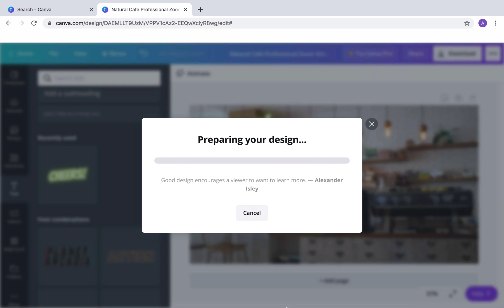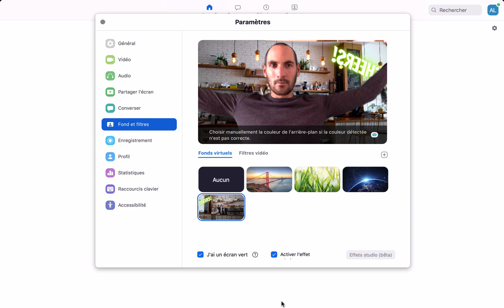CREER un FOND d'ECRAN Zoom, comment TELECHARGER & METTRE un fond virtuel personnel pour une réunion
Créer un fond d'écran Zoom, comment télécharger et mettre un fond virtuel personnel pour une réunion.
Aujourd’hui, nous allons voir comment personnaliser et mettre un arrière plan virtuel pour une réunion Zoom Meeting.
Pour cela, n’importe quelle image peut suffire.
On peut reprendre une de nos photos ou bien en télécharger des spécifiques.
Certains services en proposent gratuitement.
Pour l’exemple, on va se rendre sur le site “canva.com”
Alors, pour l’utilisation, il est nécessaire de s’inscrire en indiquant notre adresse email et un mot de passe pour créer un compte et de valider.
En tapant “zoom” dans la barre de recherche, on va nous suggérer directement la section “fond virtuel”.
Dans celle-ci, on y trouve alors un large choix.
Pour l’exemple, je vais choisir ce décor en le sélectionnant et en cliquant sur “use template”.
On arrive ensuite sur l’éditeur d’image de la plateforme qui nous propose d’autres modèles sur le même thème.
De nombreux outils nous sont également proposés.
Je vous laisse les découvrir par vous-même.
Pour le fun, je vais ajouter un élément.
Une fois terminé, on utilise la fonction “download” pour la télécharger gratuitement.
Ensuite, en lançant notre application “zoom”, on va se rendre dans les paramètres.
Et sélectionner la section “fond et filtres”.
En dessous de notre caméra, qui doit être activée, on clique sur le “plus” et l’on sélectionne notre image téléchargée.
Elle va alors être rajoutée comme fond virtuel pour nos vidéos conférences..
Important, pour pouvoir l'utiliser, l’option “écran vert” doit être cochée.
Pour terminer, il ne nous reste plus qu’à choisir une couleur pour la substitution de l’image.
D’où l’importance d’avoir un fond de couleur unie derrière vous.
Pour cet exemple, ce sera à partir de ce tissus vert.
En conclusion, voilà ce que peut donner notre fond virtuel personnalisé pour nos réunions Zoom.